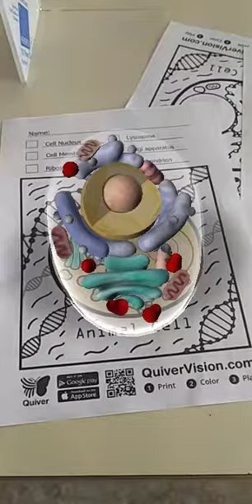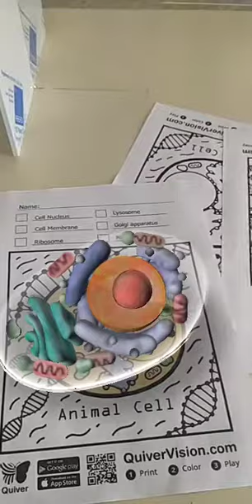25 febbraio 2021